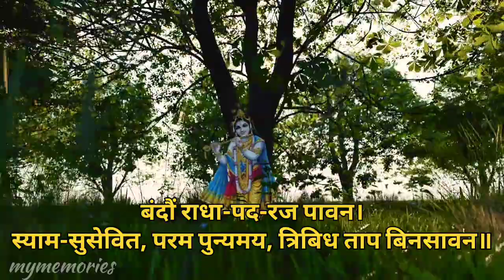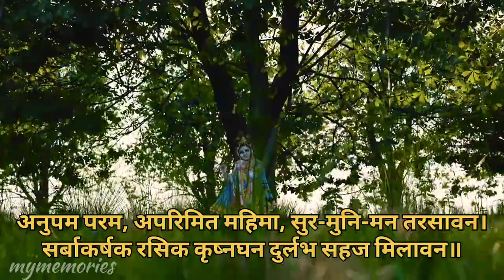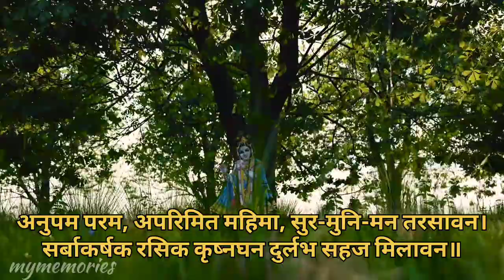बंदौ राधा -पद -रज | Pad Ratnakar sri hanumana prasad poddara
10 बंदौ राधा -पद -रज | Pad Ratnakar sri hanumana prasad poddara